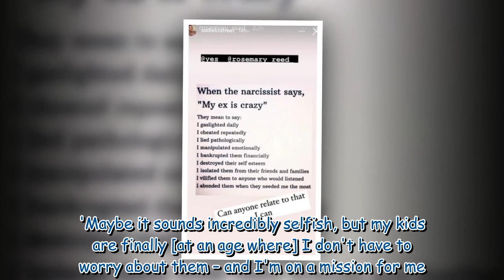Rafferty Law wraps supportive arm around mum Sadie Frost 473061